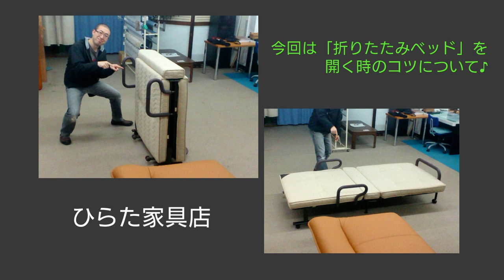折りたたみベッドを上手に開くコツ【膝がポイント】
※メンバーシップやSuper Chat / Super Thanksなどでいただいた収益はお店やチャンネル運営に活かして参ります。無理のない範囲で応援いただけると幸いです。

こちらは折りたたみベッドを開く時のコツ、ポイントを解説した動画です。
折りたたみベッドって、たたむ時は上に引っぱり上げるだけなので簡単なのですが、開く時には実はちょっとコツがいるものなのです。

ポイントは膝を上手に使って開くということなんですね。
上手に開けない、という方の参考になると嬉しいです！

↑ぜひこちらのメンバーシップをご検討くださいませ(*´ω｀*)

↑チャンネルメンバーシップの趣旨についてはこちらにて。

※「ひらた家具店」とは…
北海道の東側。
標茶（しべちゃ）という町にある家族経営の家具屋さんです。
兄（社長）、私（店長）と父、母の４人家族でやっております。

ひらた家具店のことや、ひらた兄弟のことがもっとよくわかるブログを毎日更新中です！
↑ひらた家具店のブログはこちらです。
インテリア・家具のことばかりじゃなく、
社長と店長のくだらないお話なんかも書いてます（笑）

↑ひらた家具店のホームページはこちら。

↑こちらはLIMIAでのひらた家具店のページ。
こっちでは家具・インテリアのしっかりした話題がメインの記事を書いております。